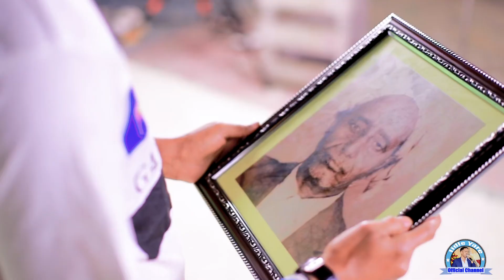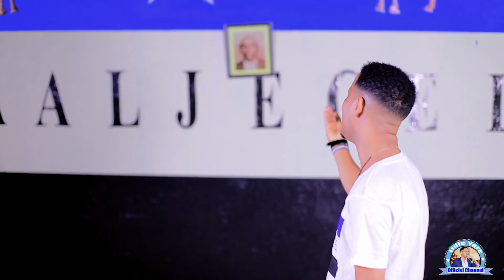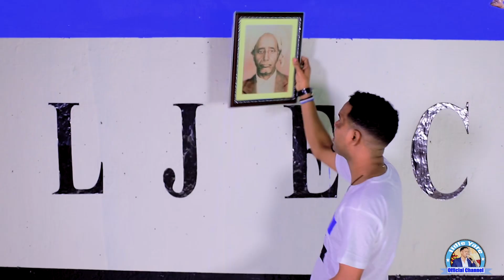IIDLE YARE | HEESTII GAALJECEL SAMOW | OFFICIAL MUSIC VEDIO 2023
Support Iidle Yare Official to bring you the most music videos & entertaining in television network!

Heestii  | Gaaljecel Samow |
Codka    |  Iidle Yare  |
Laxanka & Erayada  : Osman bila Ceymow
Vocal Recording : Xassan Cujeeri Cajami
Filmed & Edited By Lixle Pro
Directed & desiner By Najiib Yussuf